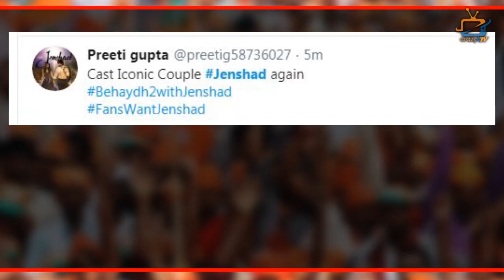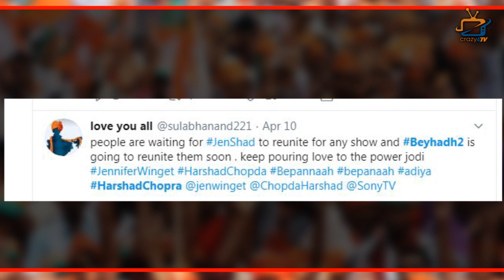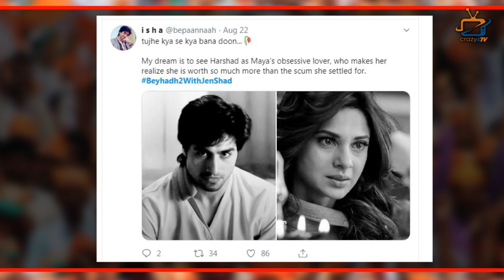Beyhadh 2 : Harshad Chopra to play main lead opposite Jennifer Winget ?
Harshad Chopra to play main lead opposite Jennifer Winget in Beyhadh 2. Check mout the video.